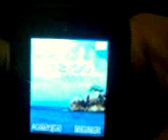Alcatel onetouch restoration\restauracion alcatel onetouch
Alcatel phone screen is broken some parts do not work \ teléfono alcatel pantalla esta quebrada algunas piezas no funcionan